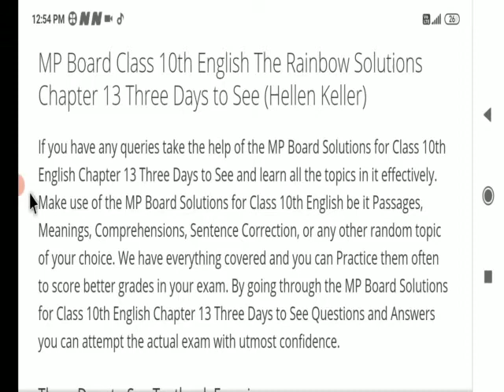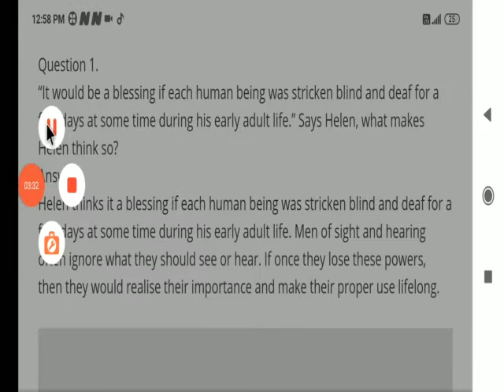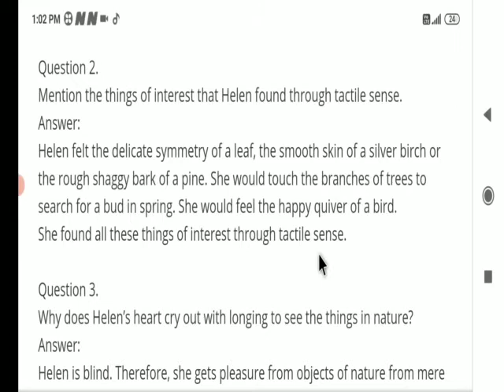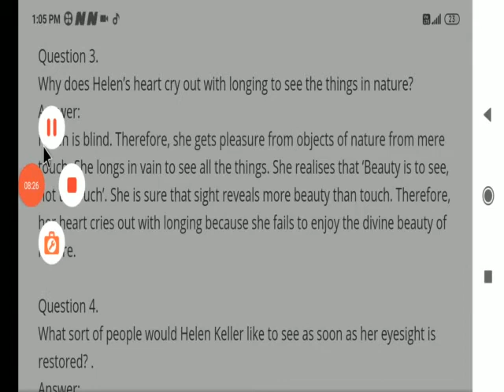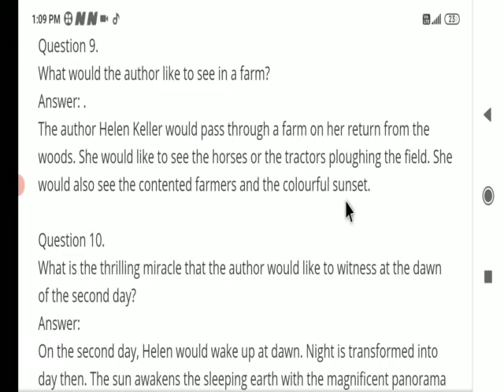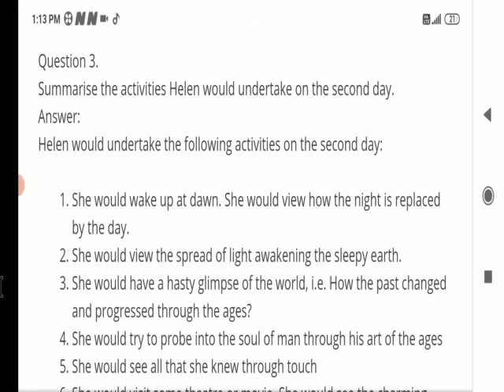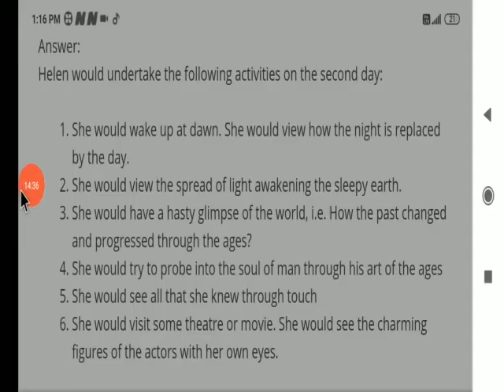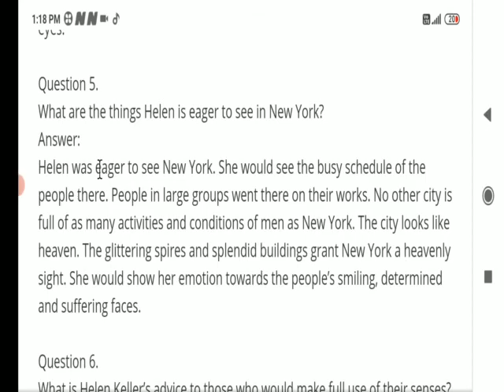10th class English lesson 13 three days to see